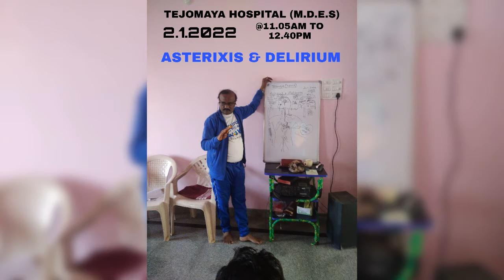RJP MASTER@YOGA OCT 2021 TO JAN.2022.A GLIMPSE.30.1.2022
RJP MASTERS SERVICES OCT 2021 TO JAN.2022.MEDICAL AEROBIC YOGA.MEDICAL INFORMATIONS.COUNSELLING TO PATIENT'S
A.GLYMPSE.💐💐💐👏👏👏💐💐💐.30.1.2022.